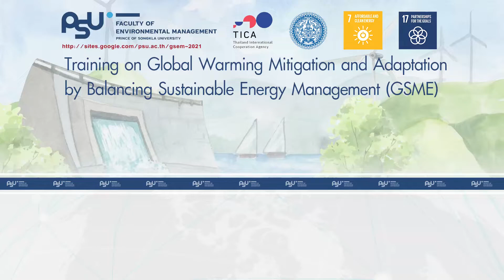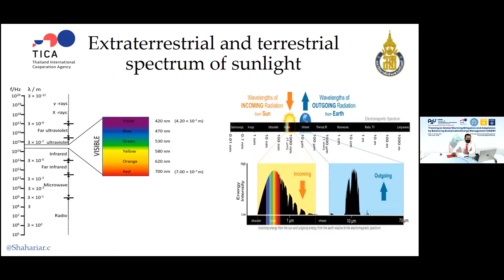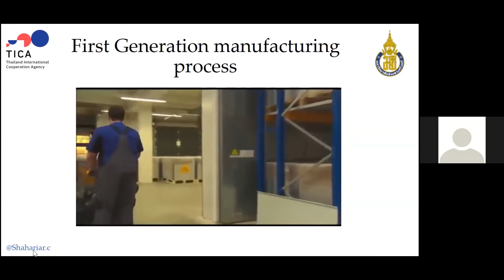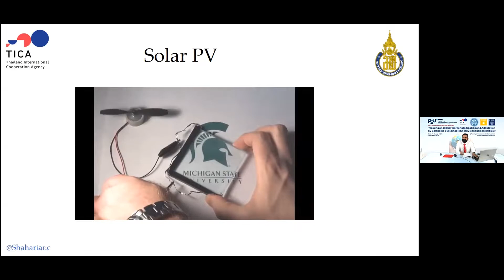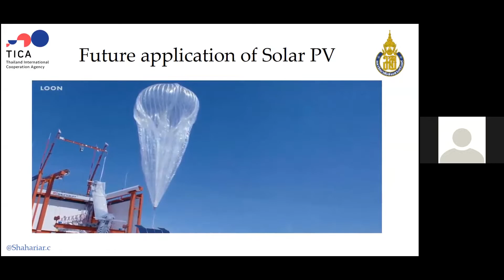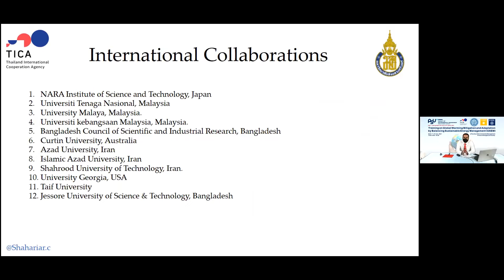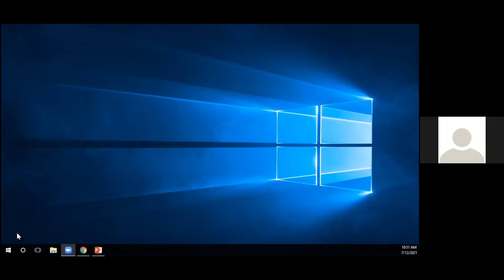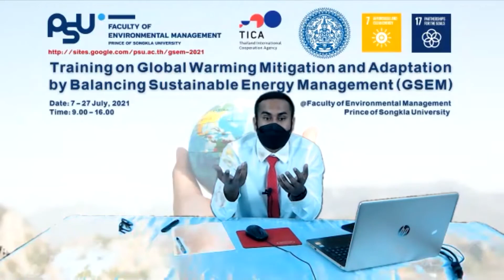2021 7 12 Solar PV